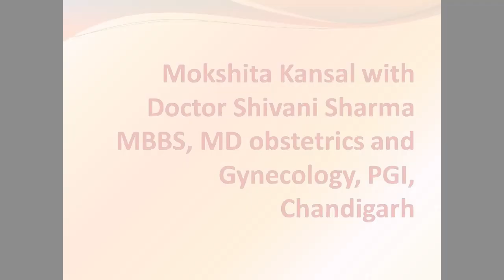An interview with a doctor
Mokshita Kansal, a student of Class 8S interviews Doctor Shivani Sharma MBBS , MD obstetrics and Gynecology, PGI, Chandigarh on the occasion of National Doctors’ Day. She extends a hearty thanks to her for the relentless service and care she delivered in this pandemic in spite of all difficulties. The young Shemrockite is highly inspired by Dr. Shivani Sharma and wants to pursue a career in medicine. We wish her all the very best.